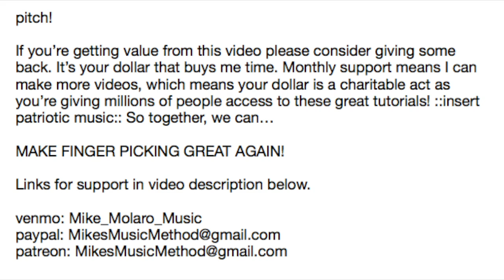Two Reverse - Complete Guitar Tutorial w/ TAB - Adrianne Lenker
Take lessons with me on Zoom!

Passcode: Townes

My Guitar Models:
Gretsch G5122
Takemine C132-S
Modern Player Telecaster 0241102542